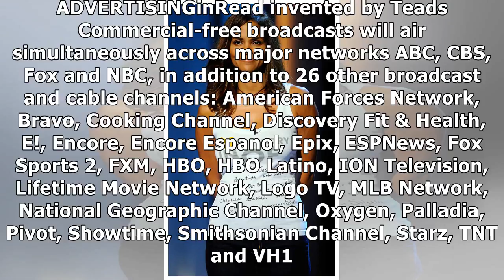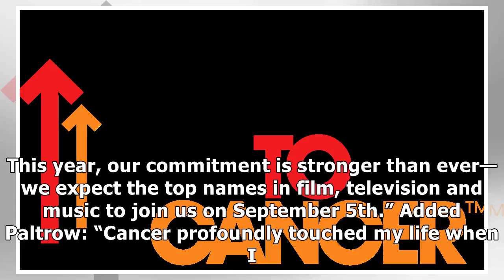Stand up to cancer sets fourth fundraising tv special